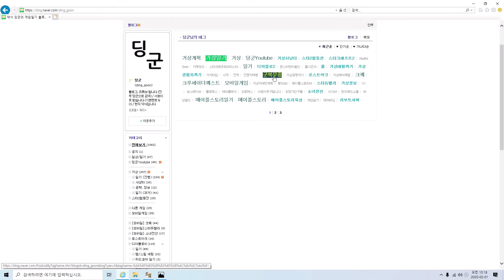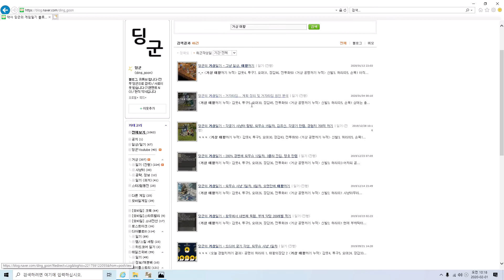[거상] 개조발석거 만렙기념 420억 경험치까기 (태황, 공명까기)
개조발석거 만렙찍은 기념 경험치를 까봤습니다.

공명, 태황 모두 깠고 총 420억 깠습니다.

좋아요/ 댓글/ 구독/ 블로그 서로이웃/ 모두 환영합니다!